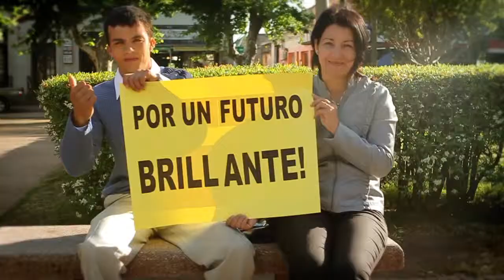Plan Realizar 2013 - Iluminación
Piezas para el interior de Uruguay.
Anunciante: MTOP.
Plan Realizar 2013